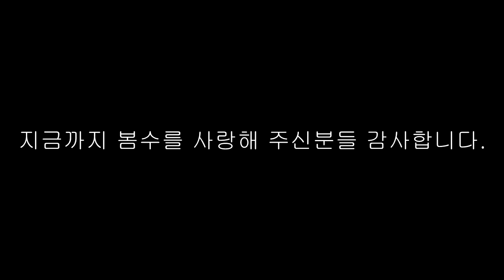잉여맨 가족상황극 | '아들 봄수가 교통사고로 죽었다!? 😭' | 자전거모드 | 마인크래프트 Minecraft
- 자전거를 타게된 딸과 아들 교통사고로 아들이 죽었다.